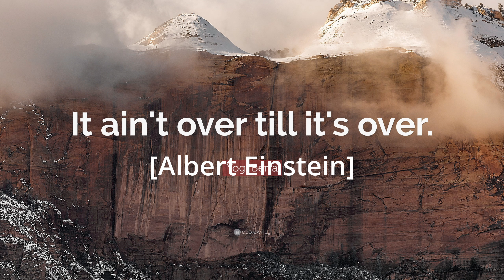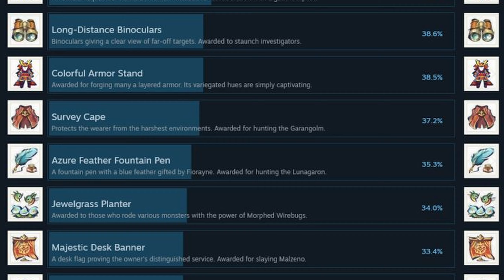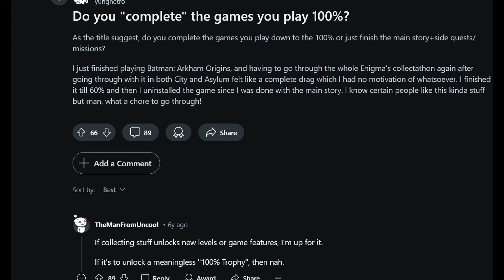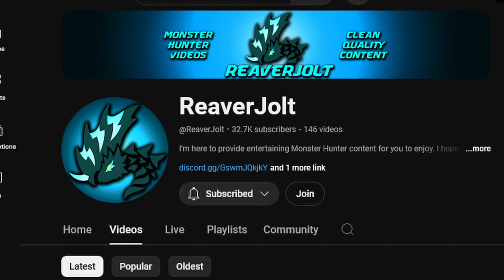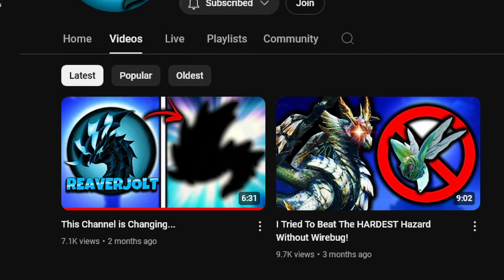You haven't BEATEN the game until...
Best Monster Hunter Videos on Youtube! Tutorials, Builds, Commentary, and More.